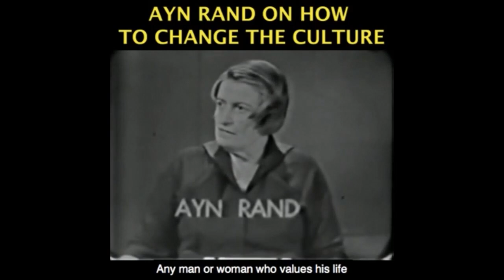Netflix/ TV Needs Idealism Instead of Cynicism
Become a monthly contributor This video was created by Christian Jackson.